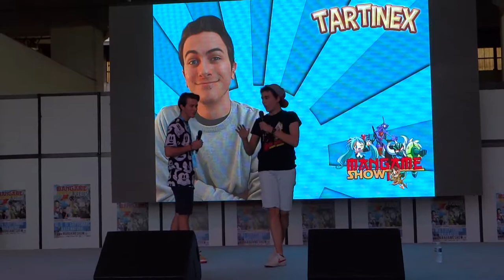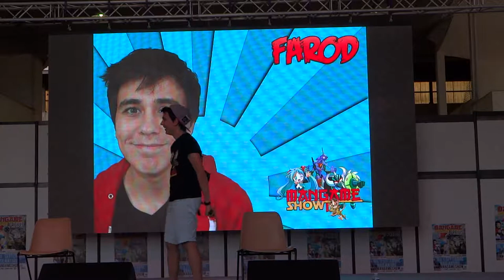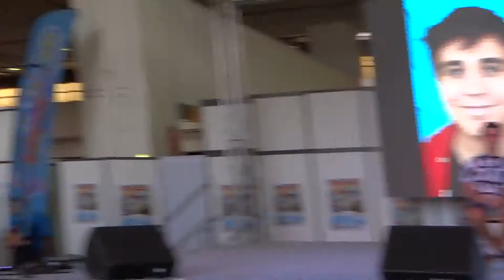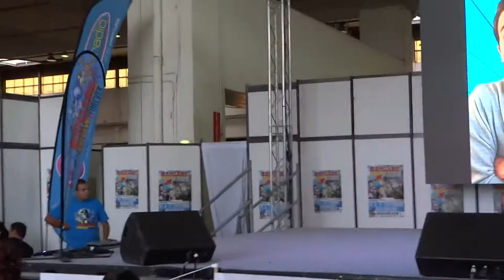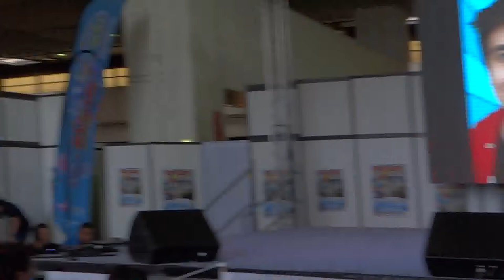Mangame Frejus 2016 - Samedi - Questions/Réponses de Tartinex et Farod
Séance de Questions/Réponses au Mangame Show 2016 Fréjus par Tartinex  et Farod.